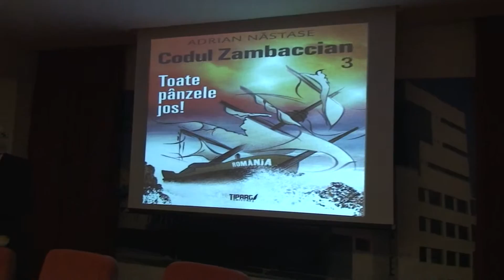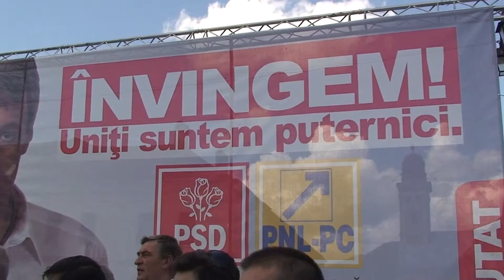PSD(USL) Baia Mare-Campania Electorala Florin Tataru - Partea 2 (HD).m2ts